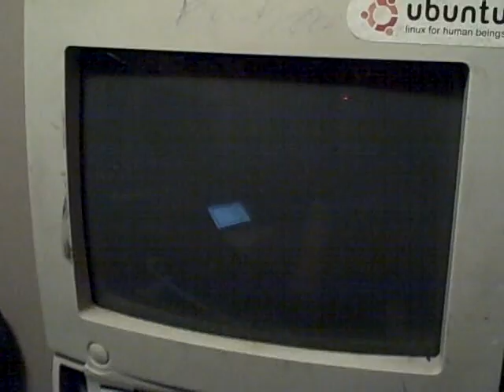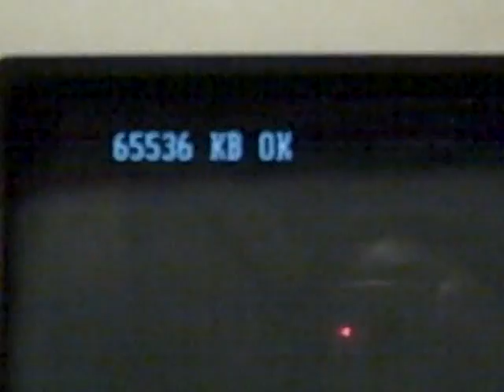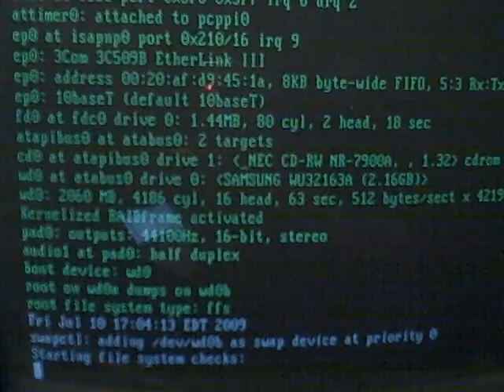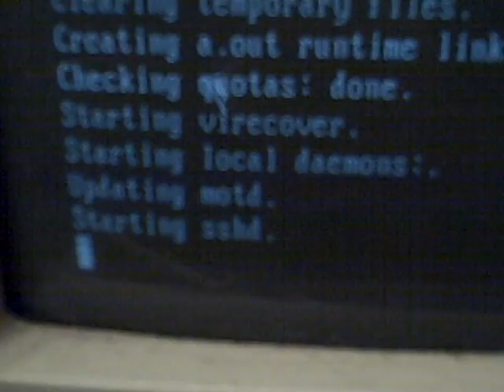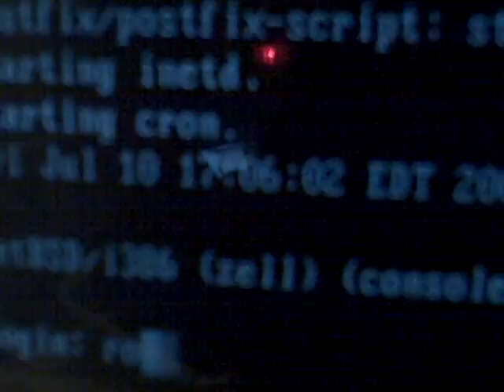NetBSD 5.0 on a Compaq Presario CDS 520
This is a video I recorded for my friend Maties who lives in Belgium.

System specs:
Compaq Presario CDS 520
CPU: AMD Am486DX2 @ 66MHz
RAM: 64MB EDO (4MB soldered onto the motherboard, plus 2x 32MB SIMMs, a total of 68MB, but the BIOS is really old and only sees 64MB. The 4MB onboard is also slower than the SIMMs)
CD Drive: 32/24/12 NEC CD-RW drive
Hard Disk: 2.16GB Samsung WU32163A
Ethernet card: 3COM EtherLink-III ISA PnP (3c509)
Sound card: Some SB16-clone that is onboard
Modem: Hayes-compatible, onboard, 56K modem (COM2)
Floppy drive: 1.44MB, it works.

Previous OSes (in chronological order):
 * MS-DOS 6.20 / Windows for Workgroups 3.11
 * Slackware 1.2.1 / Linux kernel 0.99p15
 * Windows 2000 Service Pack 4
 * Gentoo Linux 2006.0 / Linux kernel 2.6.20 (pure thinclient config over NFS / PXEboot)
 * OpenBSD 3.6
 * NetBSD 5.0 (current)

TIMESTAMP FOR THE VIDEO: 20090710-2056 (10 July 2009, 20:56 [8:56 PM]) Eastern Daylight Time (EST5EDT), GMT-4:00